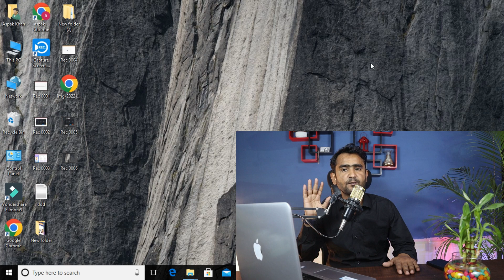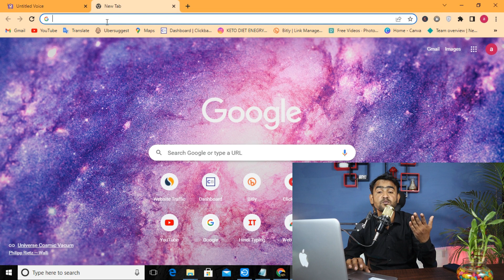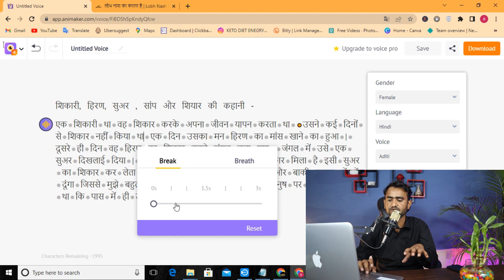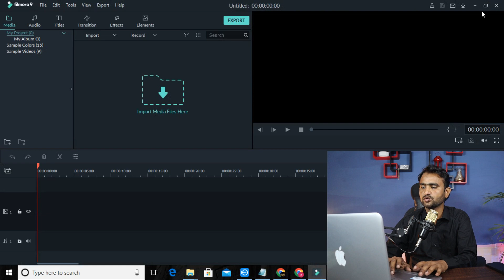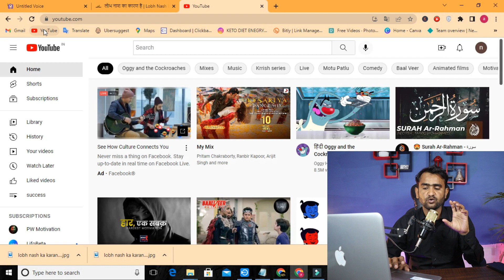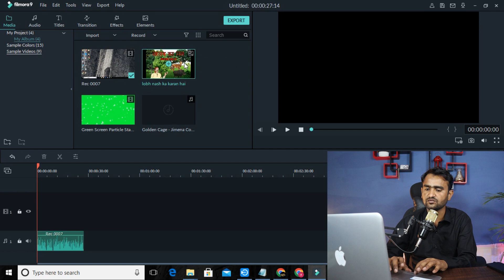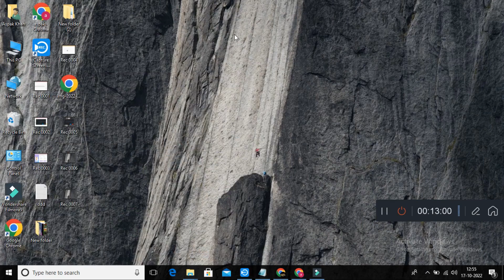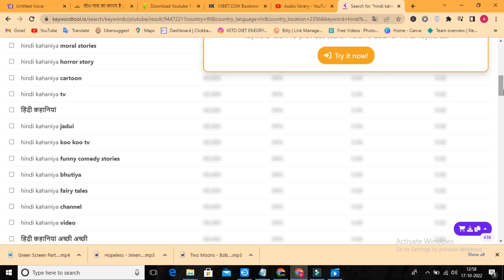(Earn $150/Day) Secret Method To Make Money Online With Copy Paste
make money online in english
make money online copy and paste
make money online tutorial